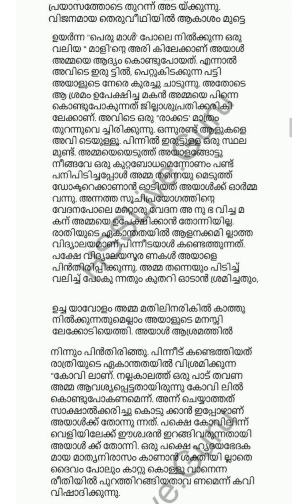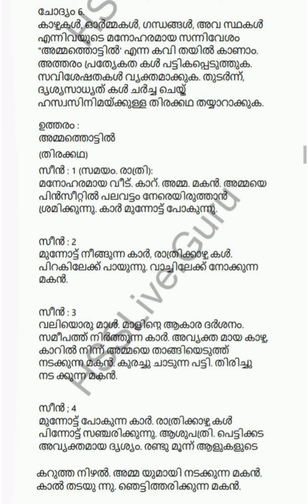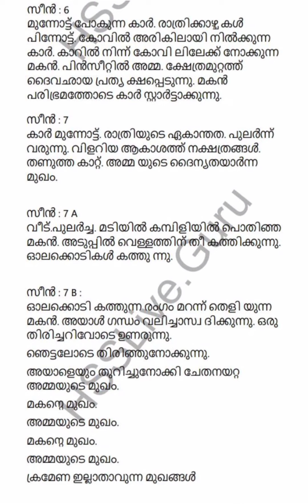Class 10 അടിസ്ഥാനപാഠാവലി മലയാളം unit 1 lesson 3 അമ്മത്തൊട്ടിൽ NOTES,Text book question and answers